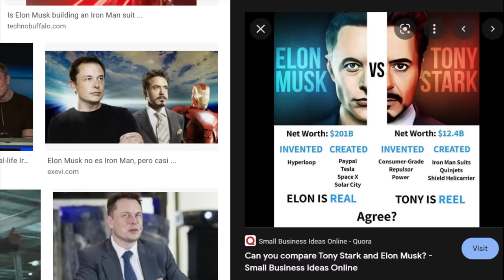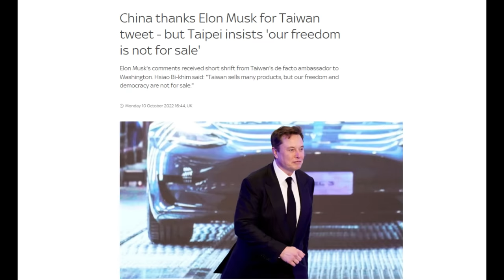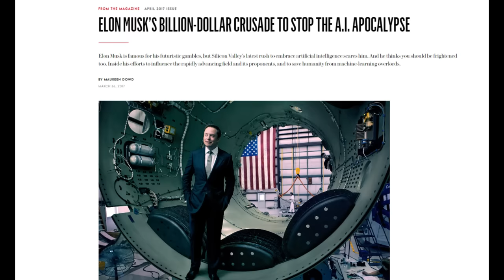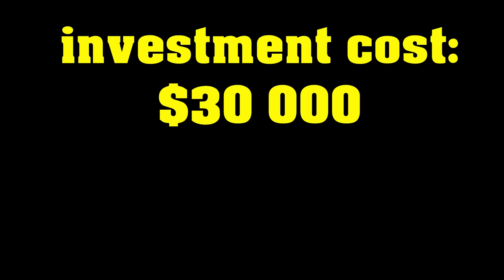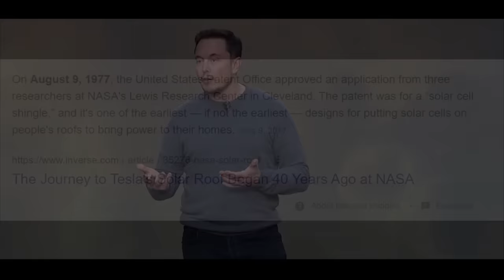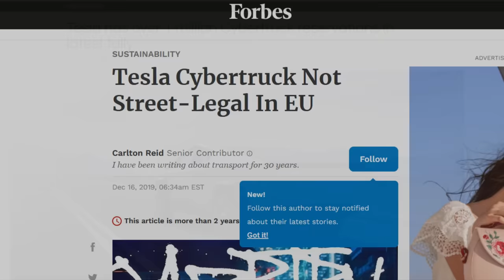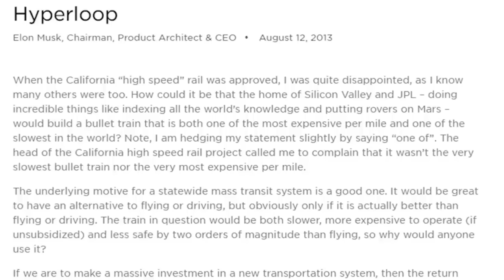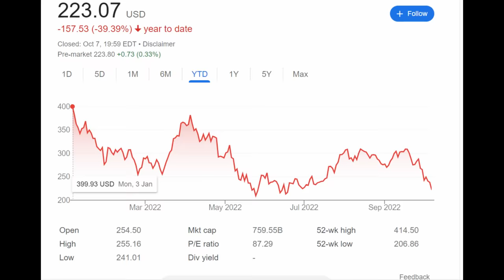Why you should NEVER believe Elon Musk!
Robot Vacuum cleaner. genuinely impressive piece of kit!
with docking station